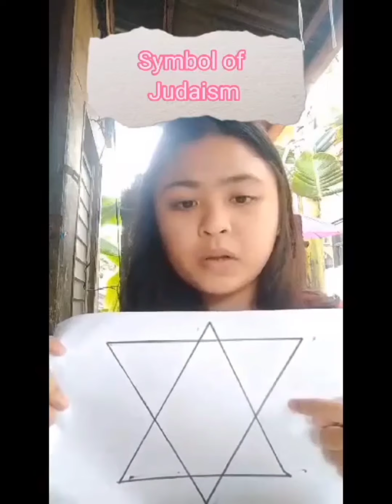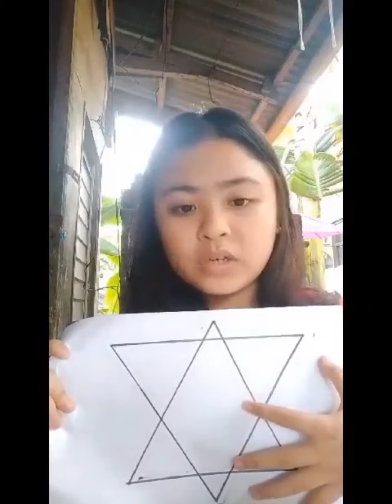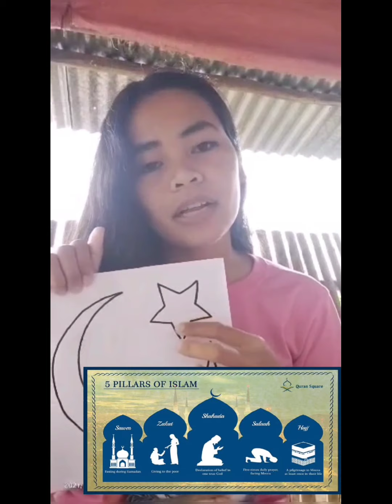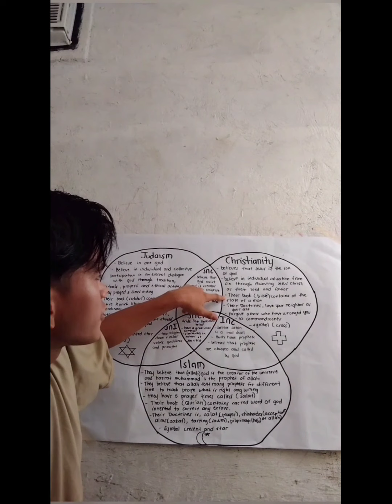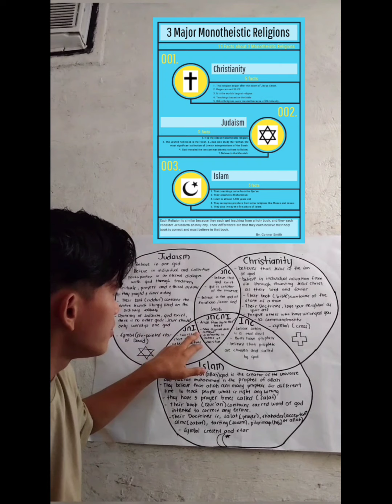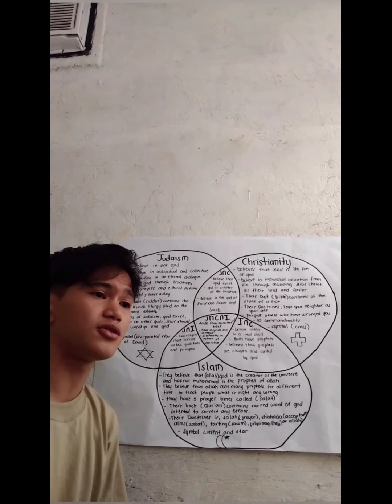Discussion of JUDAISM, CHRISTIANITY, and ISLAM